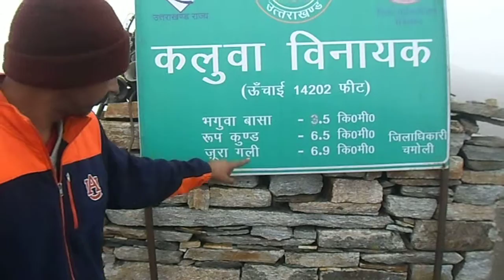ROOPKUND TREK OCTOBER 2014 - AT KALU VINAYAK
ROOPKUND TREK OCTOBER 2014